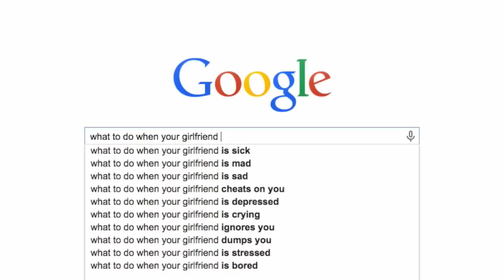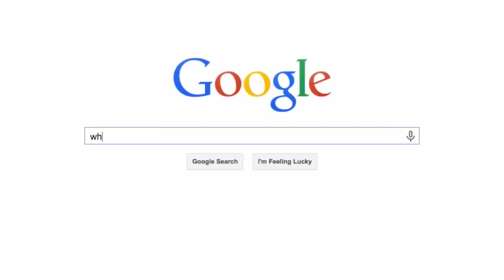What To Do When You Hear Your Parents...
~~~MY LINKS~~~

DOWNLOAD PINYATA and search: Jeydon Wale

VINE: Jeydon Wale

coming soon